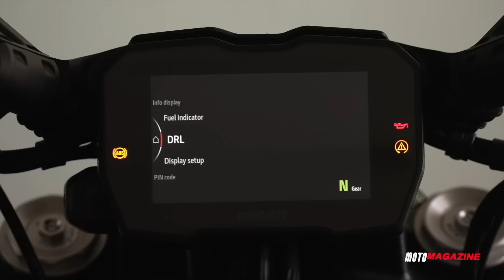DUCATi DIAVEL V4, le DIABLE s'invite à DUBAI ▶︎ Essai Moto Magazine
Ducati vient de présenter une nouvelle déclinaison de sa Diavel, la Ducati Diavel V4 avec le moteur Granturismo de 1 158 cm3 de la Multistrada !
Le moteur développe 168 ch pour 125 Nm de couple, soit 6 ch de plus que sur la Diavel 1260 S.
On en parle sur le plateau de Moto Magazine avec Philippe et Axel.